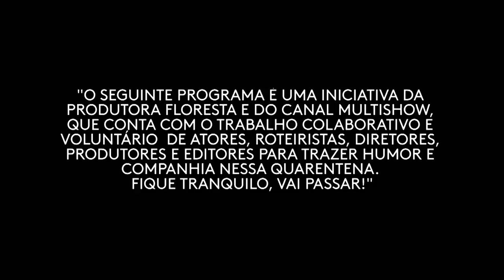Meire quer saber de quem é o NUDE que vazou no grupo do prédio | Vai Passar | Humor Multishow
A quarentena anda deixando as pessoas carentes e no Edifício Odete não é diferente. Um nude publicado no grupo de WhatsApp do prédio deixa Meire e Genésio animados com a fofoca e curiosos para saber quem é o dono do material...

🎥 ASSISTA TAMBÉM 🎥